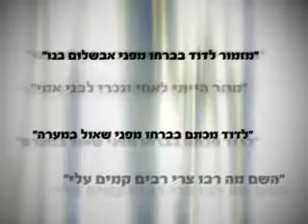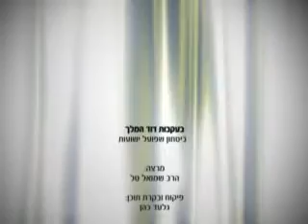ביטחון שפועל ישועות - בעקבות דוד המלך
להרצאות נוספות כנסו לאתר הידברות או לערוץ 97 בהוט ובYES בטלויזיה